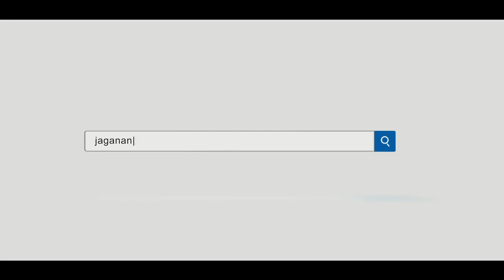🚎 'సామాజిక సాధికార యాత్ర'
ఎస్సీ, ఎస్టీ, బీసీ, మైనార్టీ వర్గాల సంక్షేమానికి నాలుగేళ్లలో జగనన్న రాసిన సరికొత్త చరిత్రను తెలిపే యాత్ర. సామాజిక సంక్షేమంపై వైఎస్సార్ కాంగ్రెస్ పార్టీ చూపించిన తిరుగులేని నిబద్ధత.

'సామాజిక సాధికార యాత్ర' లేటెస్ట్ అప్‌డేట్స్ కోసం మన వెబ్‌సైట్ 📱 ఇప్పుడే చూడండి.

సామాజిక సాధికారత కోసం వైఎస్సార్ కాంగ్రెస్ ప్రభుత్వం అడుగుల్లో కలిసి నడవండి.

ఇప్పుడే లింక్‌పై క్లిక్ చేయండి!